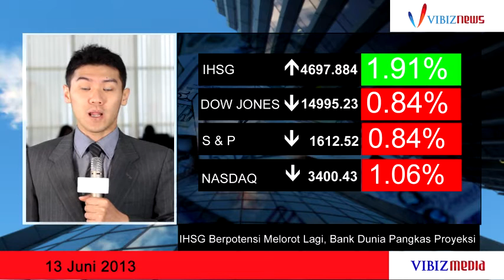IHSG Berpotensi Melorot Lagi, Bank Dunia Pangkas Proyeksi, VIbiznews 13 Juni 2013